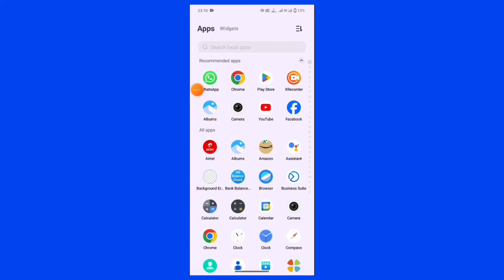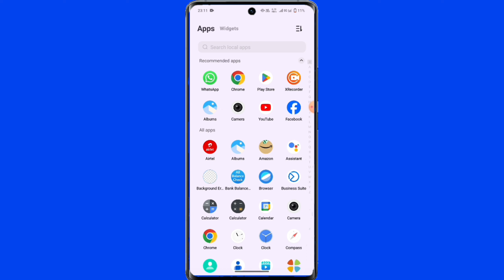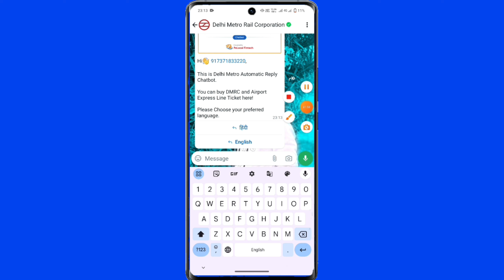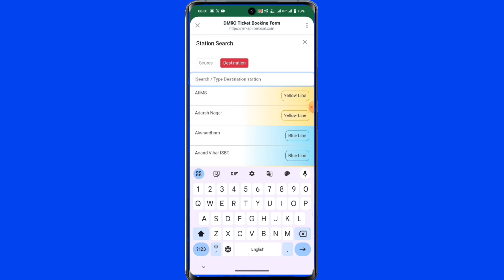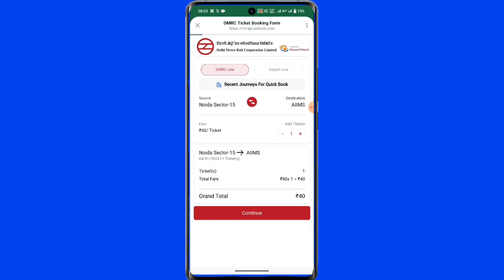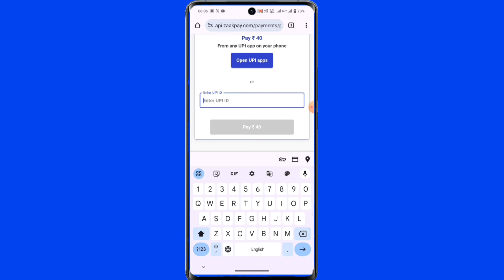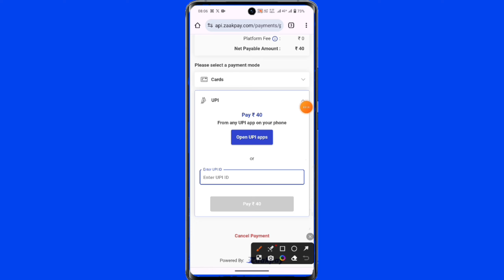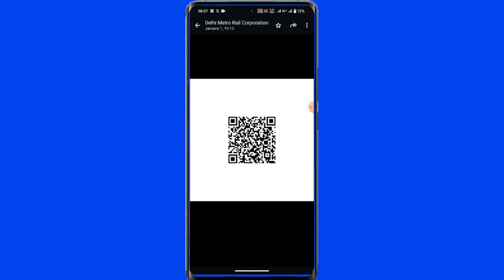Metro ticket book kaise kare || फ्री में मेट्रो टिकट बुक करना सीखें | metro ticket oniline book